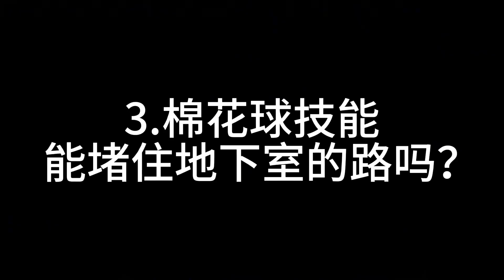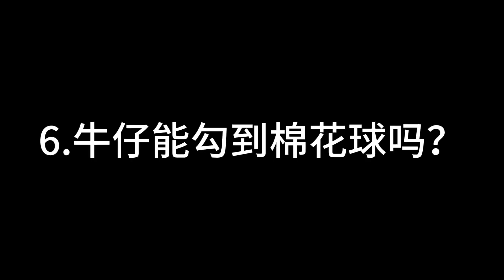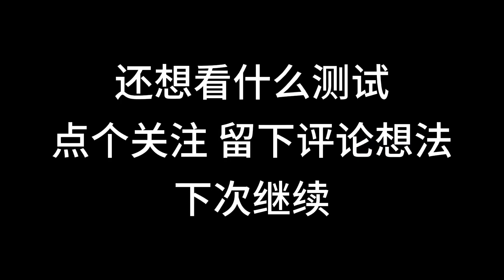第五人格：火灾调查员技能7项测试！这个球有点神奇？